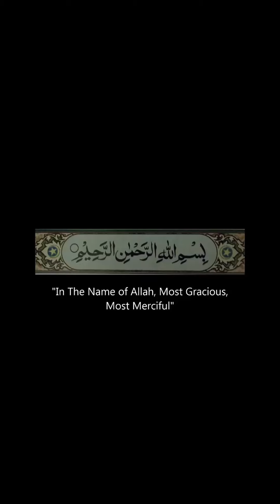Aik Ajeeb Kabootar Pigeon Jo Ap Nay Pehly Kbhi Ne Dekha Hoga /Sunday Video/ The Passage of Islam